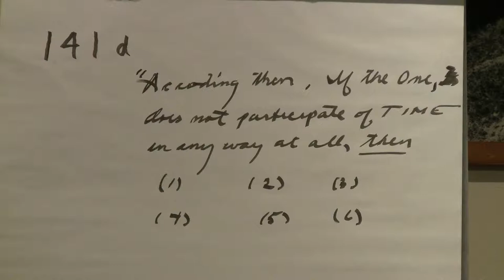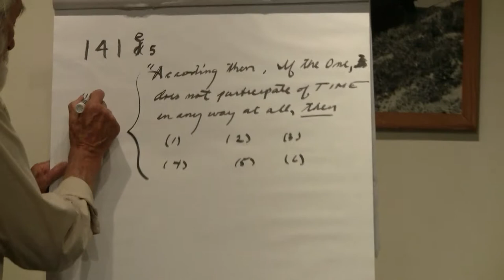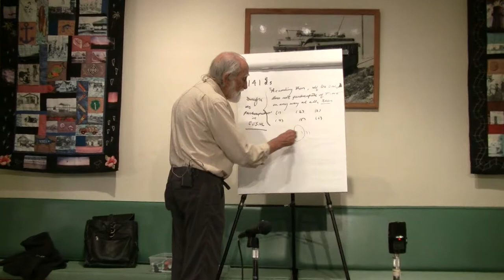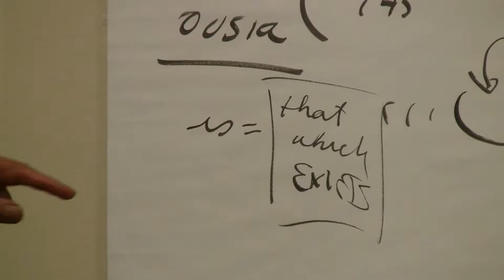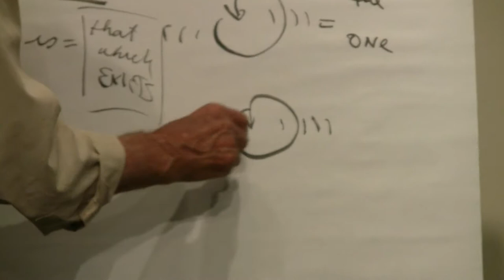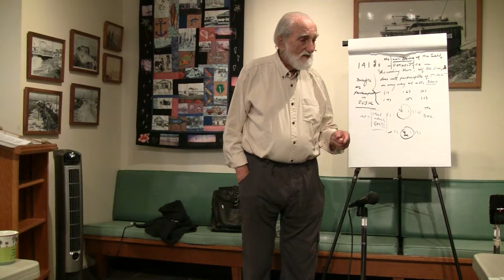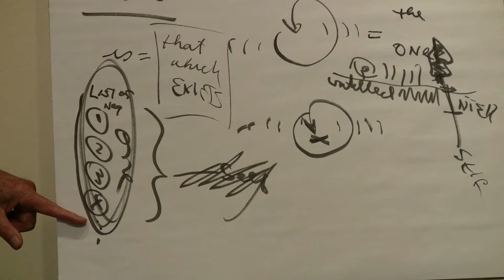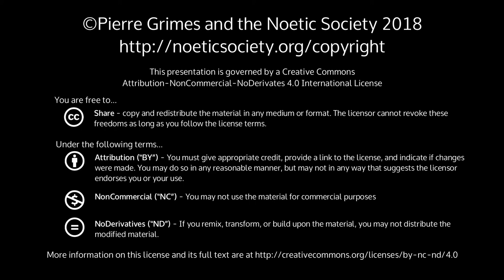2018-09-07 NSFRI - Plato - Parmenides (hyp1: 141e-142a) - Ousia Implies Time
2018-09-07 NSFRI - Plato - Parmenides (hyp1: 141e-142a) - Ousia Implies Time

{ 20180907NSFRI }

Dialogue(s): parmenides Chapters: hyp1 Sections: 141e-142aLicenseCC BY-NC-ND (Attribution, Non-Commercial, No-Derivates) 4.0 International InfoPierre Grimes and Philosophical MidwiferyThe Noetic SocietyThe Pierre Grimes and the Noetic Society collection here on archive.org.